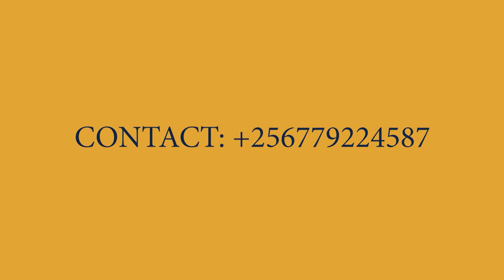THINGS TO CONSIDER BEFORE BUYING A HOUSE IN UGANDA , A MUST WATCH FOR NATIONALS AND NON NATIONALS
EPISODE 98

TYPE: A 6 BEDROOM DUPLEX HOUSE WITH A  DETACHED 3 BEDROOM STANDALONE STAFF QUARTER FOR SALE

LOCATION: BUNAMWAYA- ZZANA OFF ENTEBBE ROAD, KAMPALA,     UGANDA

NUMBER OF BEDROOMS: 6 BEDROOMS WITH A DETACHED HELPERS  WING WITH 3 BEDROOMS
PLOT SIZE: 35 DECIMALS

PRICE: 850MILLION UGX NEGOTIABLE

FOR MORE INFORMATION /BOOKINGS/ BUSINESS / PROPERTY ADVERTISEMENT AND VIEWING

Want to Market your property? Looking for a property to buy/rent/lease